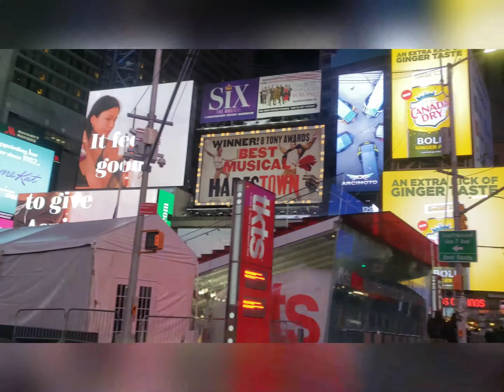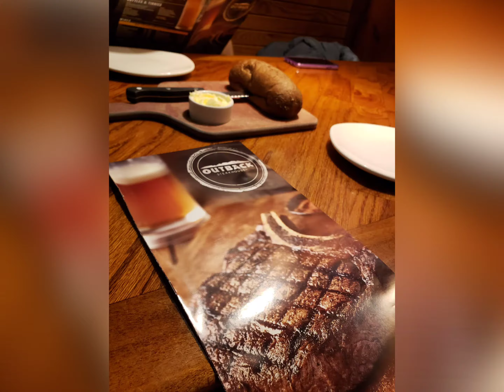Christmas 🎄 with cats 🐈 ❤ in Saks Fifth Avenue and Times Square